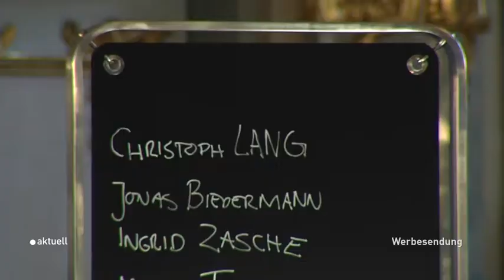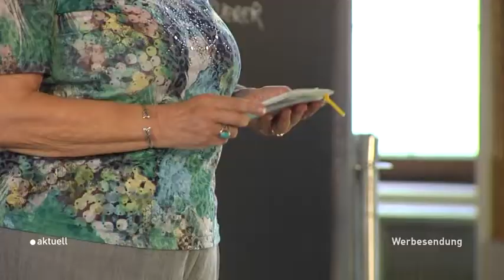Atv-Beitrag zum History-Salm vom 05. Juli 2018